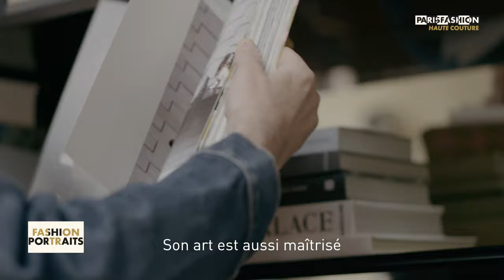The Fashion Show with Suzy Menkes: Jean Paul Gaultier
A series of exclusive interviews of couturiers by the iconic journalist Suzy Menkes for Haute Couture Week.
Production: Fédération de la Haute Couture et de la Mode / Canal+.